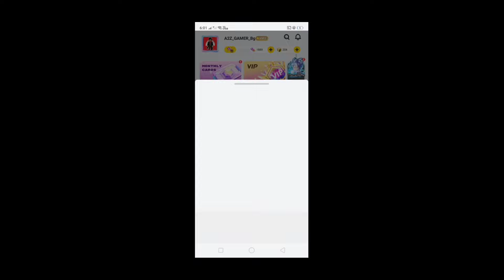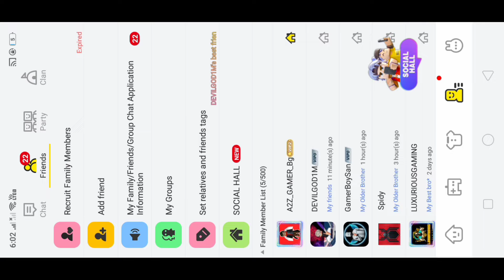New duplicate in skyblock | 2.48.2 | Blockman go